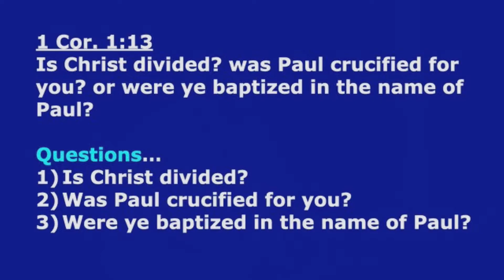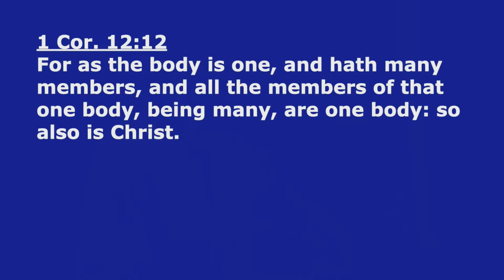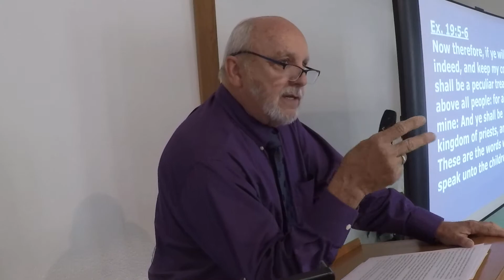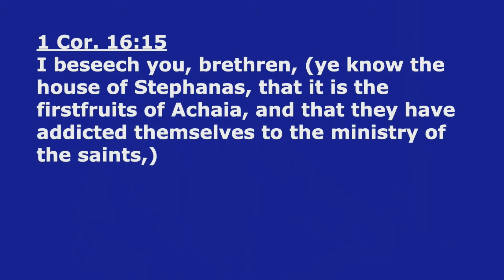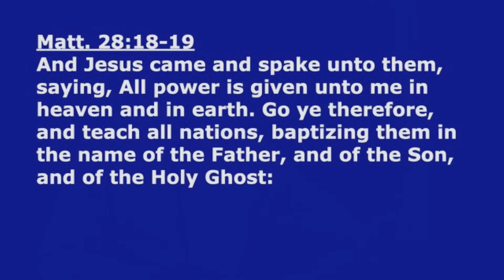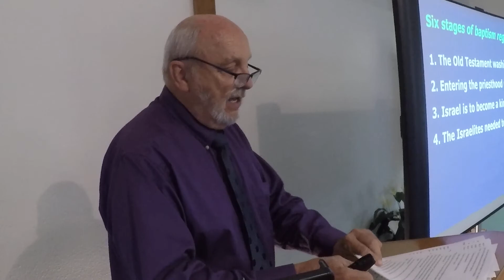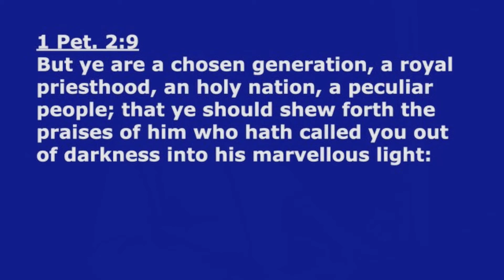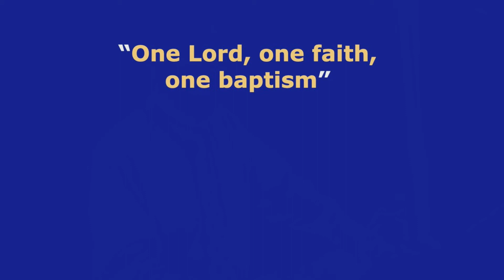1 Corinthians Lesson 5 - Division and Baptism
Silly yet serious theological arguments can cause divisions. One that is still ongoing is over baptism.